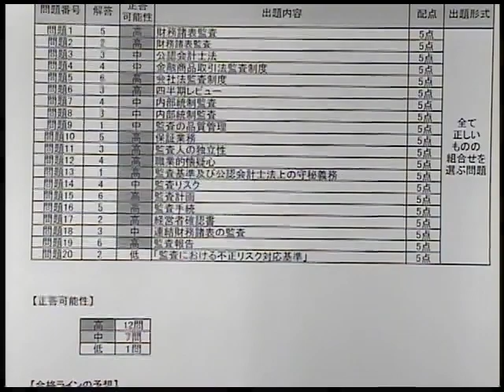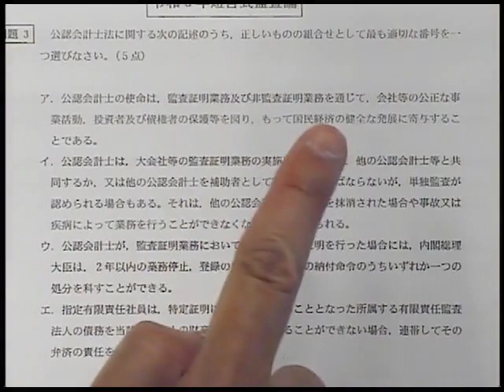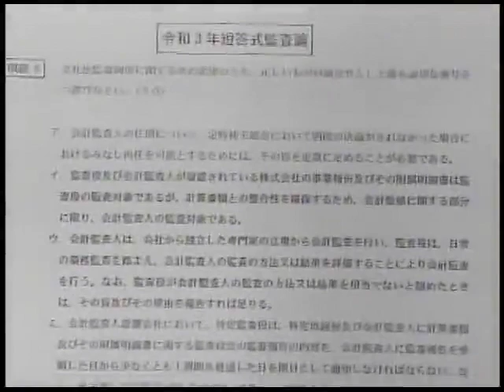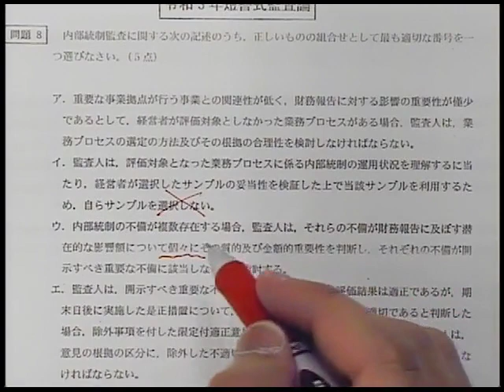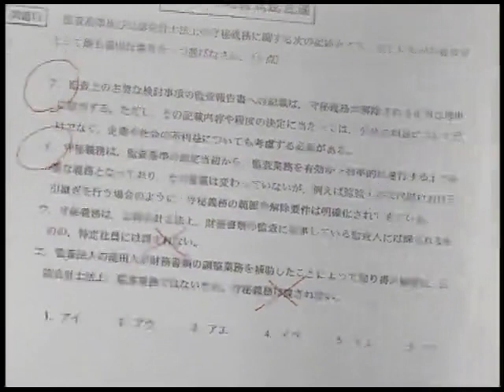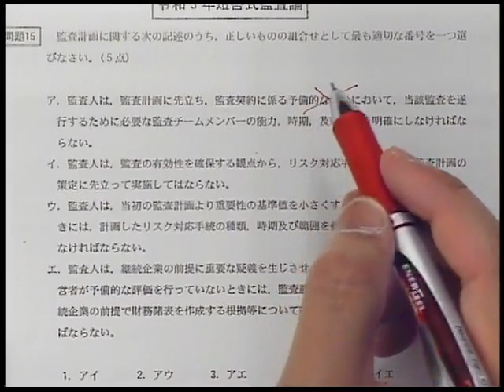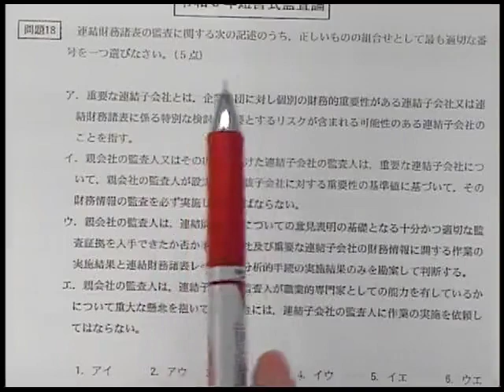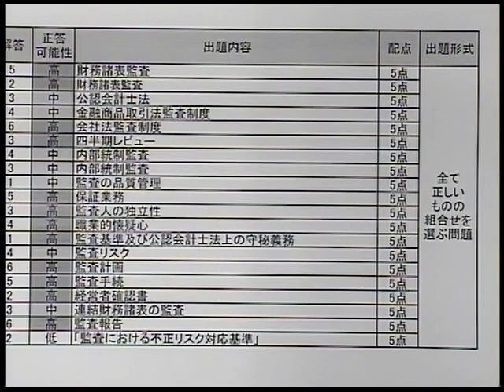【LEC会計士】令和3年 短答式試験 解答速報 解説 監査論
令和3年 公認会計士 短答式試験 監査論 解説